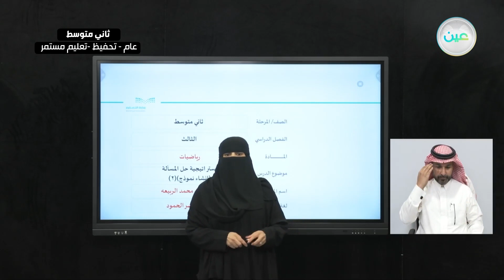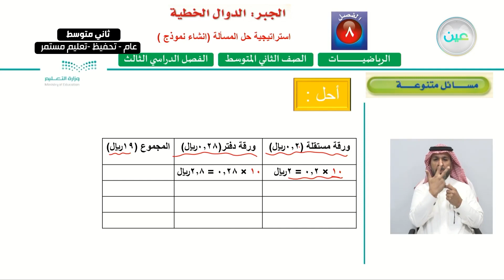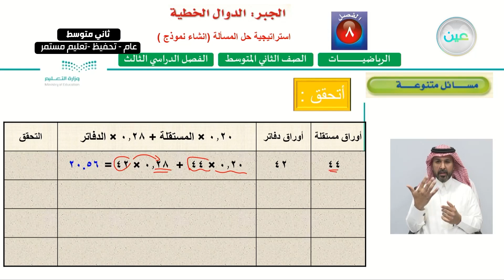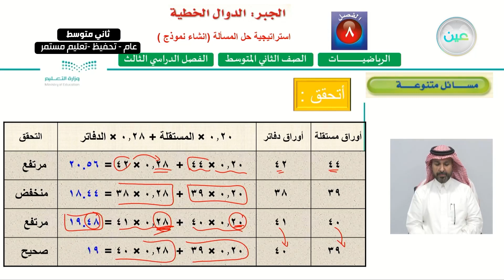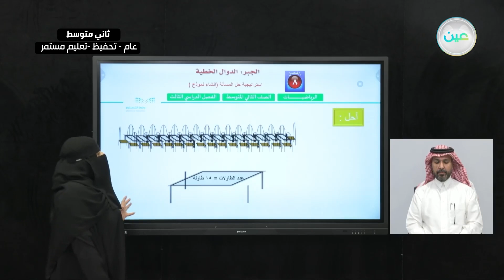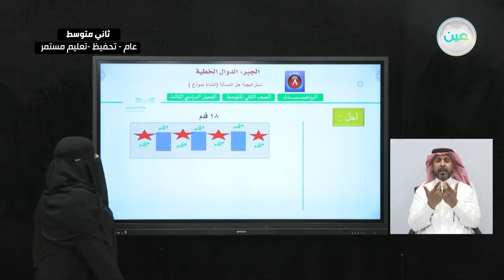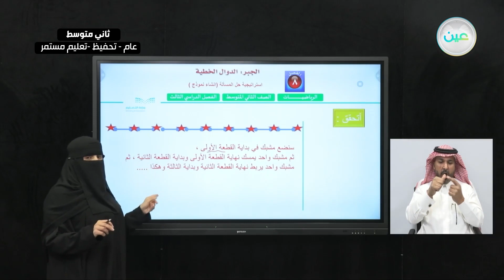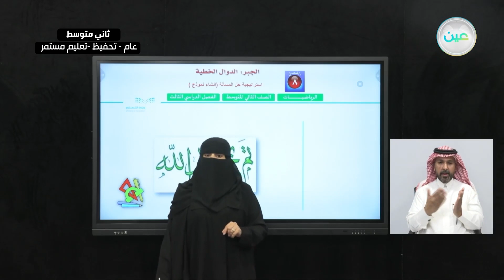استراتيجية حل المسألة (إنشاء نموذج) (2) - الرياضيات - ثاني متوسط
الحصة الأولى - الأثنين - الأسبوع الحادي عشر - ثاني متوسط